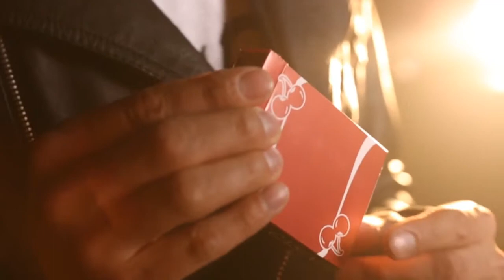Cherry Casino (Reno Red) Playing Cards By Pure Imagination Projects